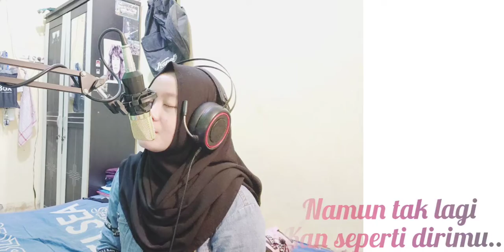COVER LAGU -TINGGAL KENANGAN-GABY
Enjoy, dan abaikan ekspresinya 😁